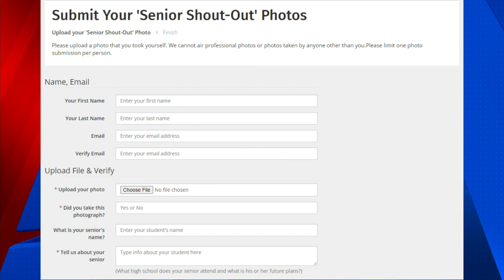Senior Shout Outs: Nicole Miller and Bryson Worsham